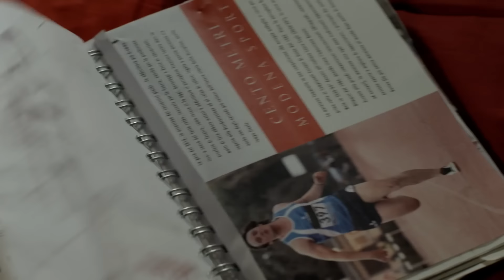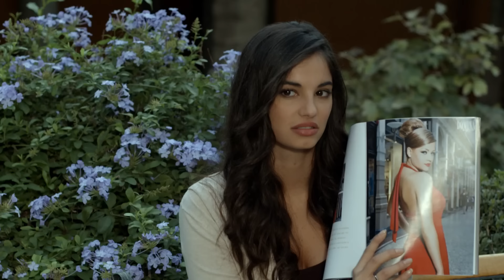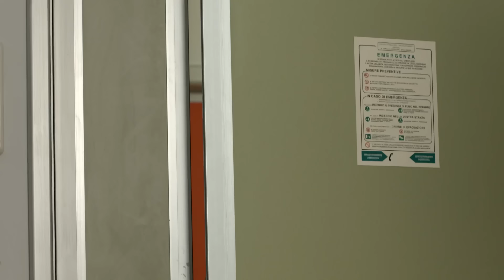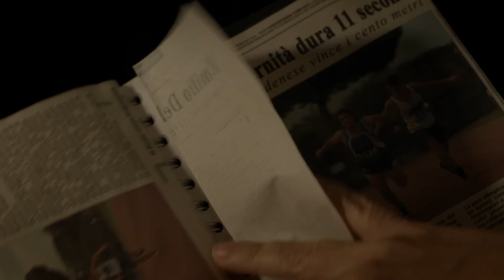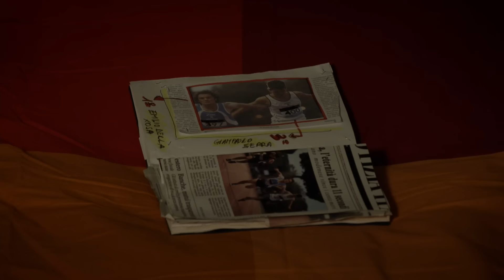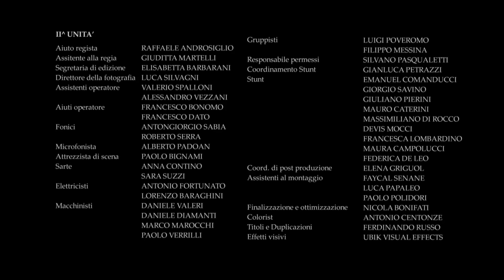LAS CHICAS DE SOR ÁNGELA T2 | E13 El chico que quería correr | Episodios en español latino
Las chicas de sor Ángela T2. E13 El chico que quería correr. A la hermana Angela le confían durante unos días a Manuel, un matón de 13 años con antecedentes penales. El chico se muestra enseguida rebelde e incontrolable, pero la hermana Angela descubre una triste verdad oculta.

2013 | Dirección: Francesco Vicario.
Reparto: Elena Sofia Ricci, Francesca Chillemi, Kristian Cesare Favoino.

 Las mejores series completas en español latino.

 Bienvenido a Movie Central - ¡Tu destino definitivo para ver series completas y gratis en español latino! 🎥🍿

 Te ofrecemos una variada colección de series, ¡disponibles completas y completamente gratis! Desde clásicos de terror y acción a películas para la familia, películas para niños, y estrenos de cine.   Nuestra biblioteca está preparada para ofrecerte una experiencia inigualable. Tanto si te gustan las series de terror, los dramas conmovedores, las comedias para partirse de risa o románticas, tenemos todas las series que necesitas.

Nuestro canal está organizado en listas de reproducción para tu comodidad. Navega por géneros, épocas o temas y descubre series y películas que coincidan con tu estado de ánimo y tus intereses. Cada serie se presenta con una resolución de alta calidad, en español latino, completas en un solo video, y gratis, lo que garantiza la mejor experiencia para ti.

Actualizamos regularmente nuestra biblioteca con nuevas series y películas, asegurándonos de que siempre haya algo fresco para que veas.

 📺 Visionado seguro y legal: Todas las series y películas de nuestro canal proceden de fuentes legales y están disponibles de forma gratuita